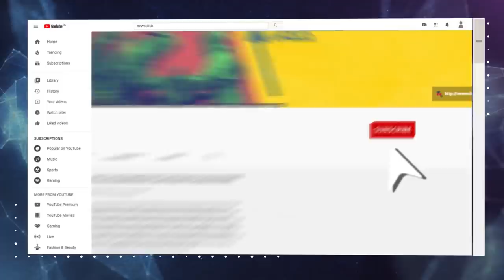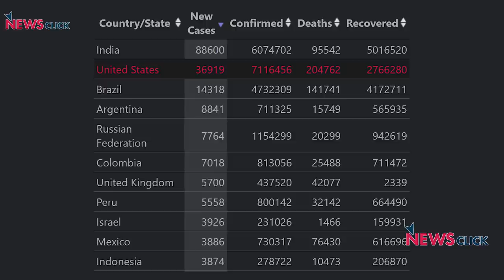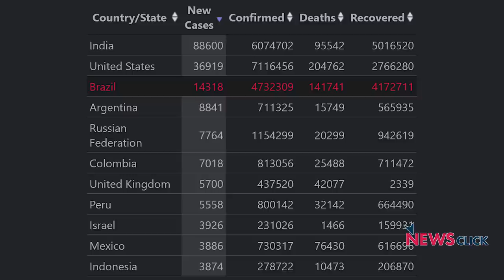प्रधानमंत्री जी ! क्या हम कोरोना से जंग जीत रहे हैं ?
देश भर में पिछले 24 घंटों में कोरोना के 82,170 नए मामले दर्ज किये गए हैं। साथ ही कोरोना से एक दिन में 1,039 मरीज़ों की मौत हुई है। देश में अब कोरोना के मामलों की संख्या बढ़कर 60 लाख 74 हज़ार 702 हो गयी है।अमेरिका और भारत में अब सबसे ज्यादा नए मामले सामने आ रहे हैं, दोनों देशों में कुल मामलों की संख्या भी सबसे ऊपर है। अब दोनों देशों में महामारी को रोकने पर विमर्थ थम चुका है और अब केवल अर्थव्यवस्था को खोलने के लिए कोशिश की जा रही है। भारत में इसे 'अनलॉकडॉउन' कहा जा रहा है।